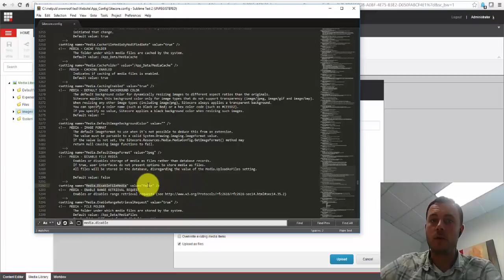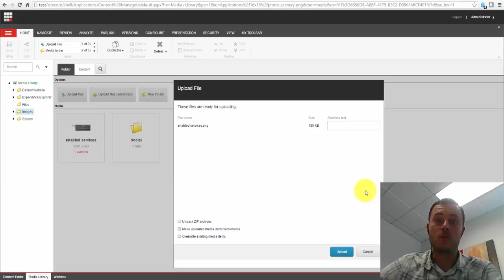Friday Sitecore Best Practice: Remove Upload as Files Option If Unsupported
In this episode we talk the Upload as Files setting in Upload Files (Advanced) dialog in Sitecore Media Library. Remember to disable that option if the Sitecore environment does not support copying media from authoring to delivery on publish.